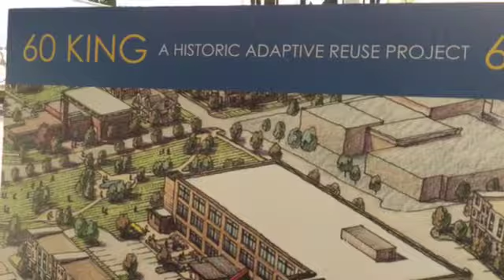Groundbreaking in Olneyville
By: Christine Dunn
Published on: June 13, 2017